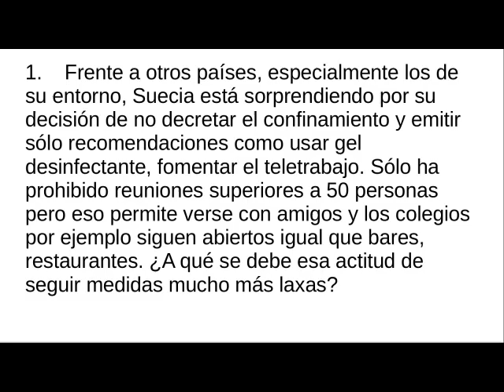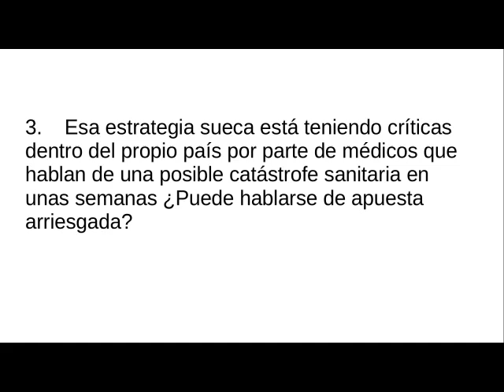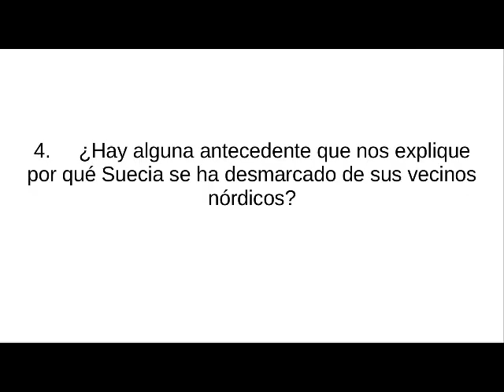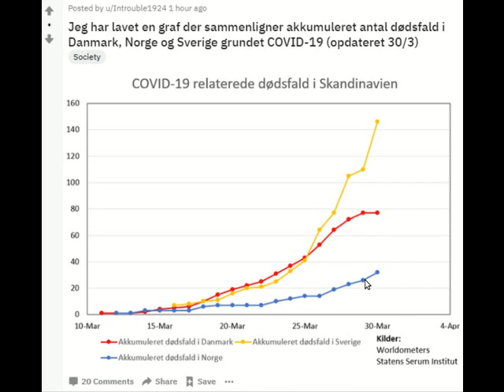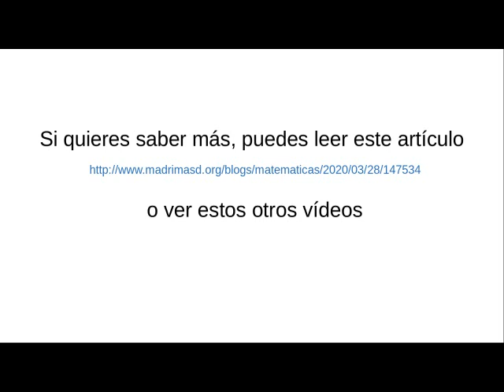¿Se equivoca Suecia con su decisión? RTVE, la entrevista completa.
Muestro primero las preguntas que me hicieron los de RTVE, y luego el clip de vídeo.